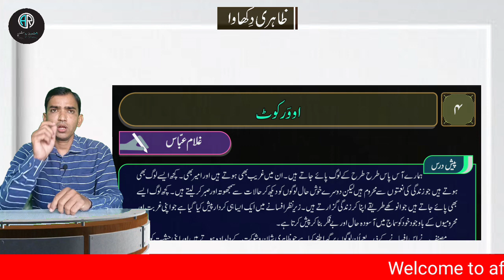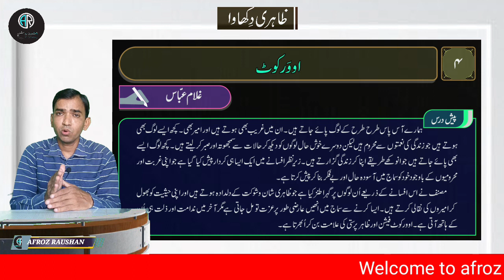Zaheri Dikhawa || ظاہری دکھاوا || over coat in urdu || Motivation by Afroz Raushan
Over coat
Dastan kise kahate hain in urdu
Over coat in urdu
Zindagi aasan kaise hongi
Acchi zindagi kaise banaye
Acchi zindagi banane ka tarika
Acchi zindagi guzarne ke usool
Kamyabi zindagi ke usool
Kamyab zindagi wale
Kamiyab zindagi
Afroz Raushan Classes
Afroz Raushan video
کامیاب زندگی کے اصول
کامیاب زندگی گزارنے کا طریقہ
کامیاب زندگی میں مثبت سوچ
 اصول زندگی
زندگی اچھی بناو
گیارہویں جماعت
ظاہری دکھاوا
چھوٹی شان
زندگی کی اہم معلومیات
افروز روشن ویڈیوز